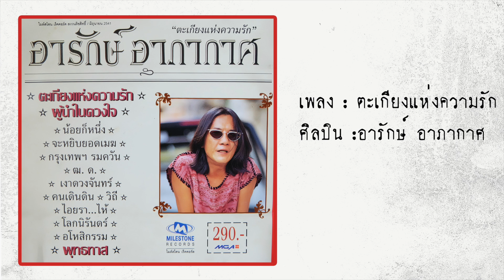ตะเกียงแห่งความรัก- อารักษ์ อาภากาศ [Official Audio]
เพลง : ตะเกียงแห่งความรัก
อัลบั้ม: ตะเกียงแห่งความรัก
ศิลปิน : อารักษ์ อาภากาศ
คำร้อง/ทำน้อง  : อารักษ์ อาภากาศ